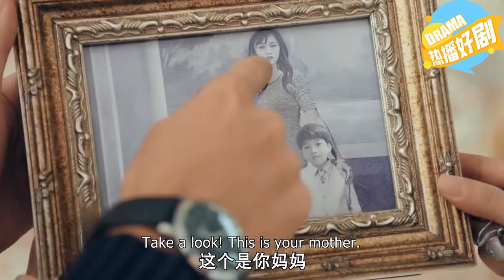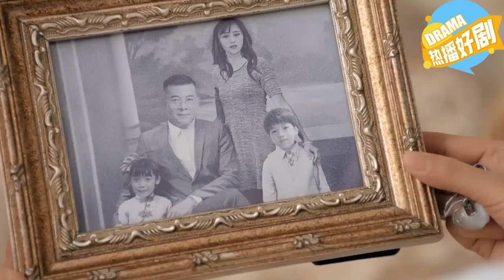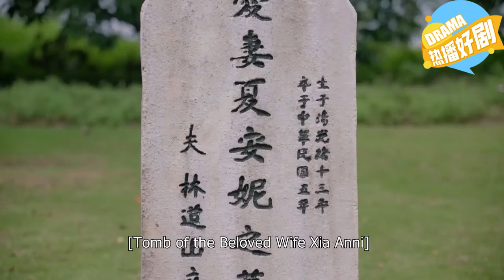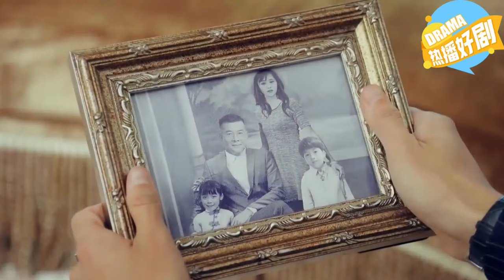Spotting the mole on the lobe of the girl's ear, he was certain that she was his long-lost daughter!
DRAMA NAME:Granting You a Dreamlike Life